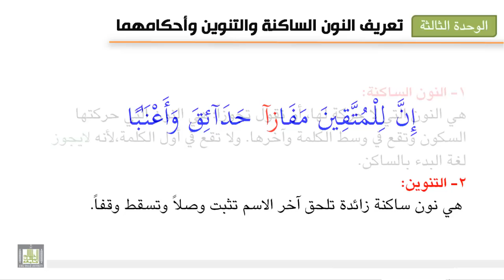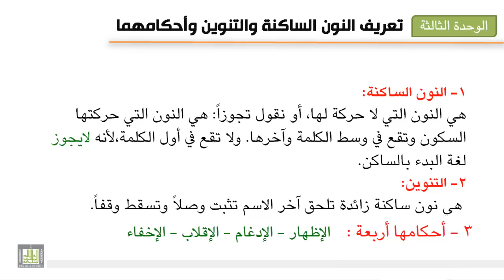تجويد 3 - 1 تعريف النون الساكنة والتنوين